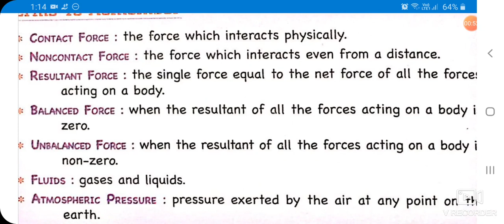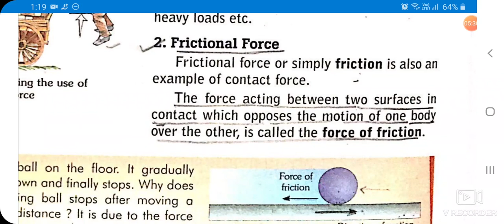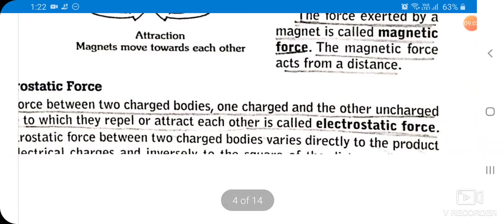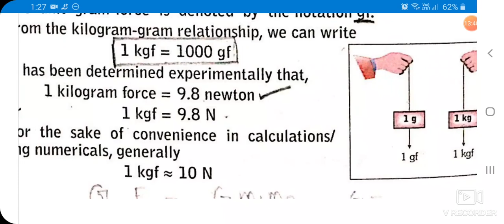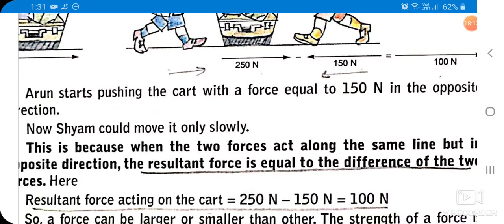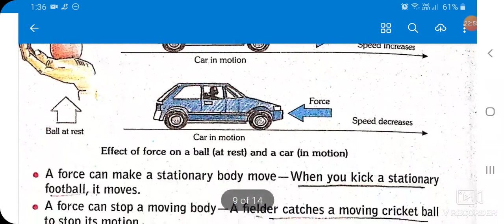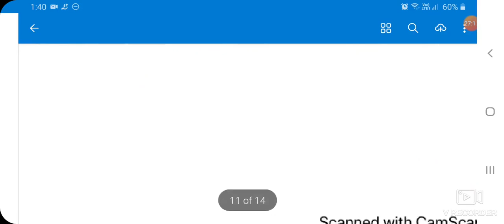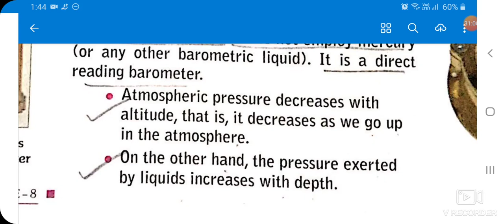CLASS-8 || CHAPTER - 11 || FORCE AND PRESSURE || SHREERAM MODEL SCHOOL